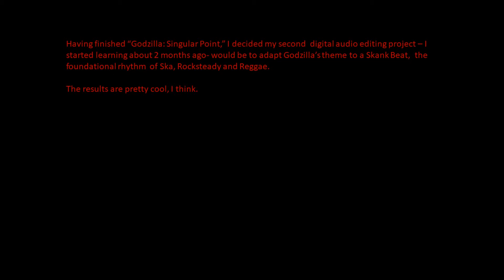"Kaiju Roots" | "Godzilla's Theme" Ska/Reggae Cover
I just finished "Godzilla: Singular Point" on Netflix, so I decided to do an arrangement of the signature riff of "Godzilla's Theme" originally composed by Akira Ifukube for Toho's Godzilla (1954).

Reggae is one of my favorite genres of music, so I decided to set that theme to an extremely basic Skank Beat, the basic rhythm of Ska, Rocksteady, and Reggae, and the results are pretty cool, though this is only my second outing in digital audio editing.